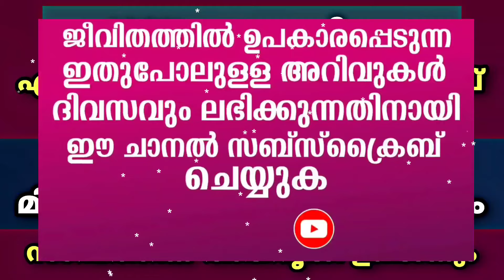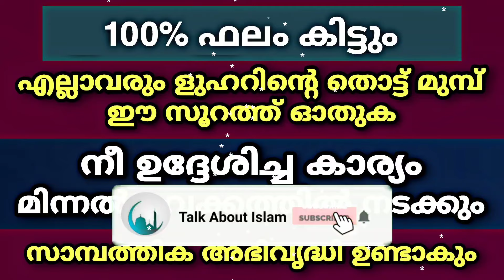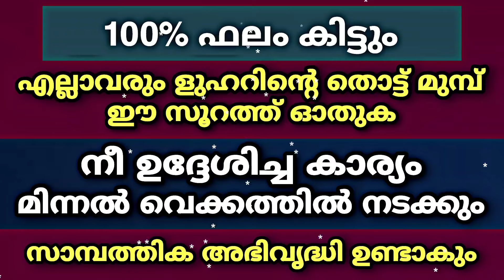നിന്റെ ഉദ്ദേശം മിന്നൽ വേഗത്തിൽ നടക്കും ഈ സമയത്ത് ഈ സൂറത്ത് ഓതിയാൽ | Quran Surah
ഈ സമയത്ത് ഈ സൂറത്ത് ഓതിയാൽ നിന്റെ എന്ത് ഉദ്ദേശവും നടന്നുകിട്ടും

 ഇതുപോലുള്ള അറിവുകൾ ദിവസവും ലഭിക്കാൻ ഈ ചാനൽ സബ്സ്ക്രൈബ് ചെയ്യുക @talkaboutislam-malayalam6007